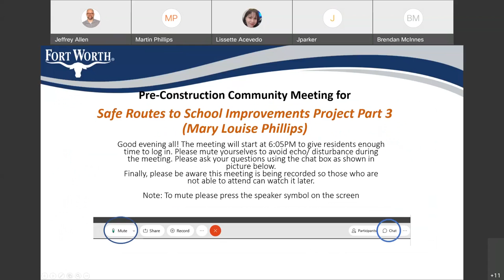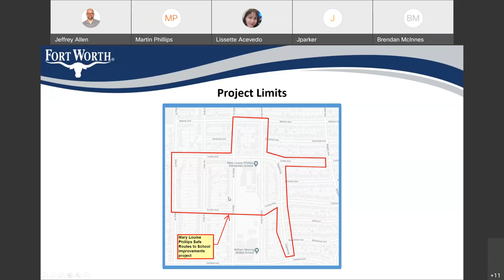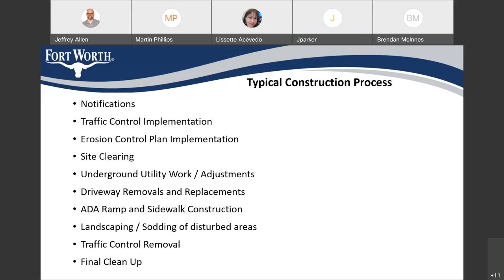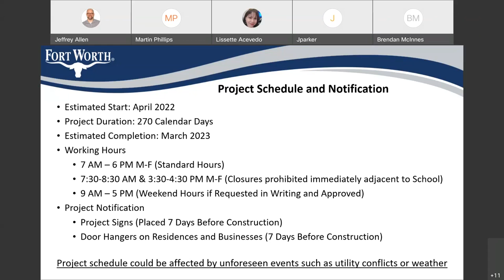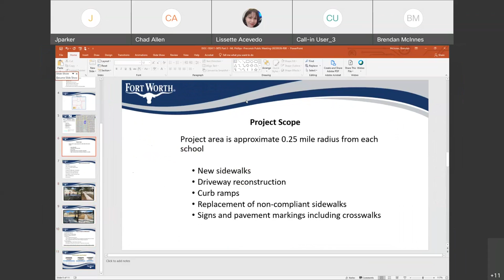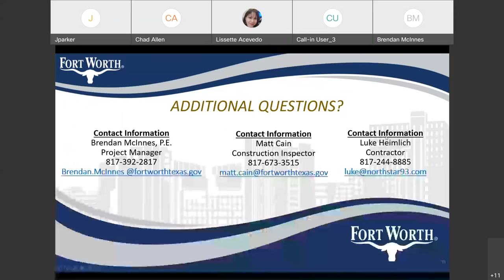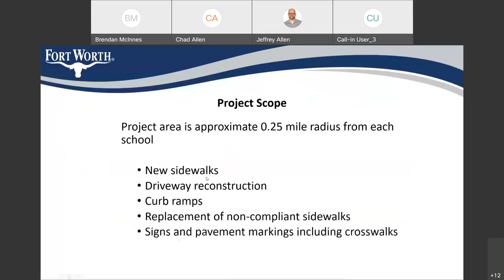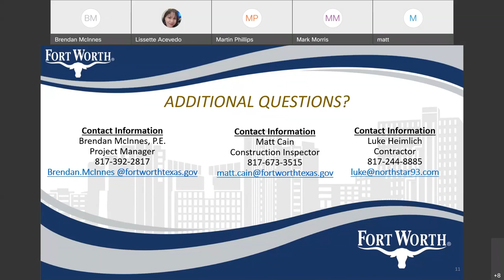Community Meeting: Safe Routes to School ML Phillips